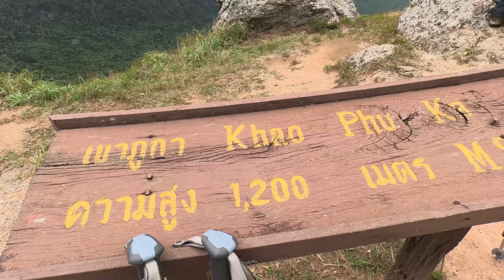อุทยานแห่งชาติรามคำแหง จ.สุโขทัย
ทางร้าน OutDoor life Shop อยู่อยุธยา ที่เดียวกับ ฮาร์ดแวร์เฮ้าส์ สาขาอยุธยา.
หากเพื่อนๆท่านใดสนใจอยากให้เรารีวิวสินค้าตัวไหน คอมเม้นด้านล่างได้เลย...